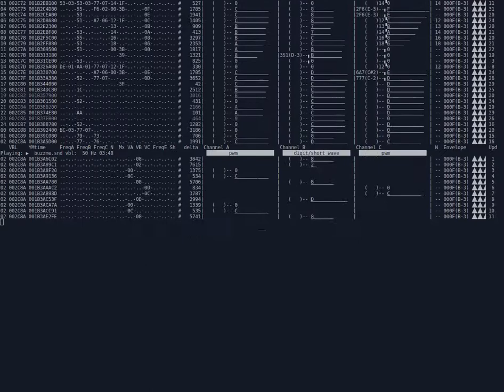Tao - Buzz Me! (AtarST YM2149 register dump anaylsis)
some unique features of this track: the syncbuzzer is "syncing two envelopes using pwm techniques for exiting synth sounds" and the drums  are "Running at 50Hz and still playing C64-like drums"
The analyzer cannot interpret some techniques used for the drums and just shows a "? 0C 00" and similar. So I may need to update my code a bit.

This is also a test how sc68 v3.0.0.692 renders these new techniques. Sounds quite OK.

As nobody reads the description anyway, should I really tell you that you can find more infos about the analyser on this